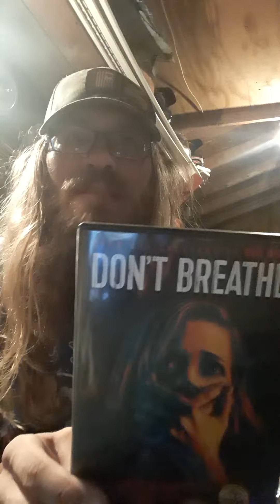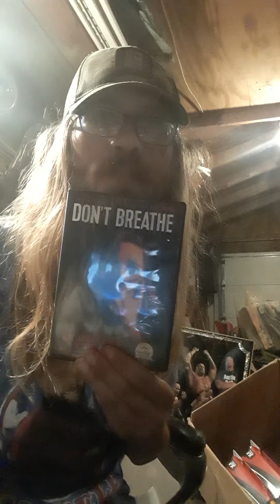Dont breathe dvd unboxing